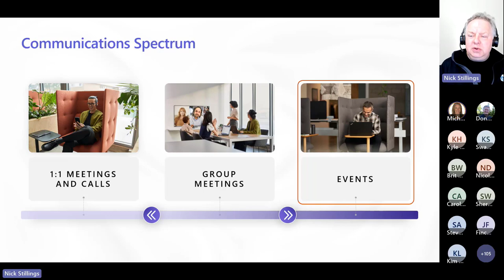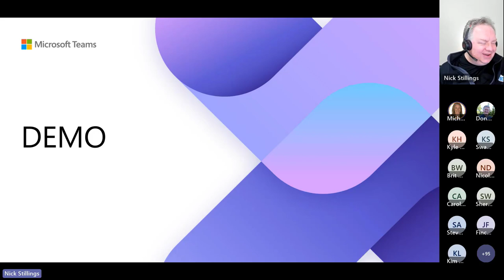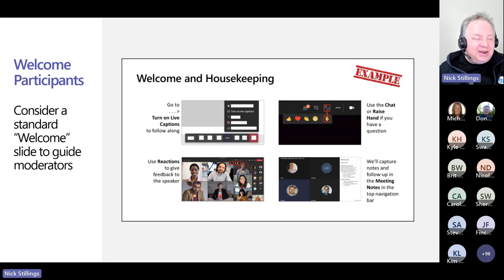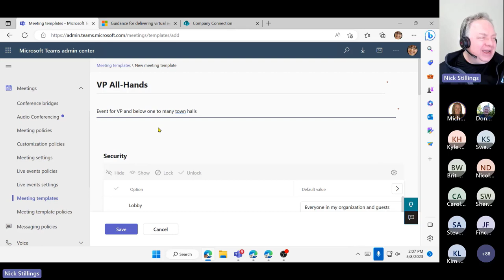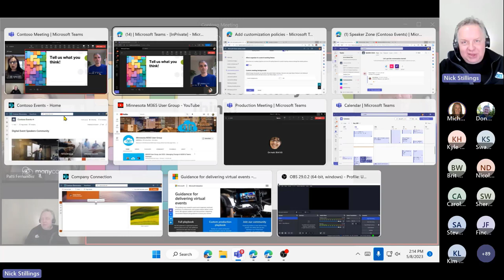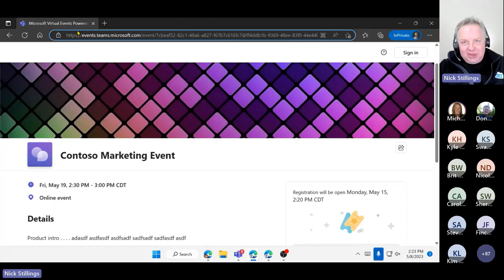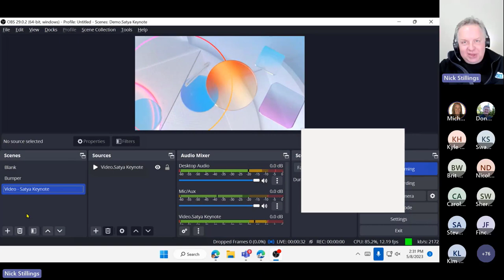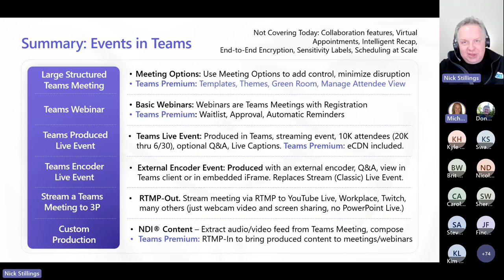MN365 User Group May 2023 | State of Virtual Events in Teams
Nick Stillings, Sr Customer Success Manager at Microsoft

Join us for an overview of the current state of digital events in Teams. Beyond individual calls and collaborative meetings, events in teams are more structured offerings that drive engagement with customer events, corporate communications events, and large-scale activities with hundreds or thousands of attendees. In this session we’ll review the current state of large, structured Teams Meetings, Webinars in Teams, and broadcast events using Teams. We’ll compare what is possible with the Teams Premium license and the standard offering and review the relevant enablement steps and policy settings in the Teams Admin Center. Finally, we’ll discuss how you can guide your users to the right tool for their use case.